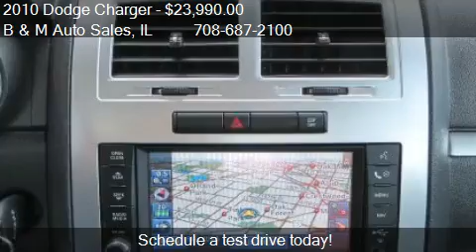2010 Dodge Charger R/T for sale in Oak Forest, IL 60452 at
This 2010 Dodge Charger R/T  is for sale in Oak Forest, IL 60452 at B and M Auto Sales.
Engine: V8 5.7L V8
Transmission: Automatic 5-Speed
Color: Torred
Mileage: 17146
Contact B and M Auto Sales 6100 159th St Oak Forest, IL 60452 to test drive this 2010 Dodge Charger R/T  today.